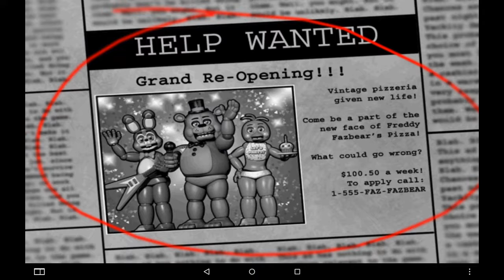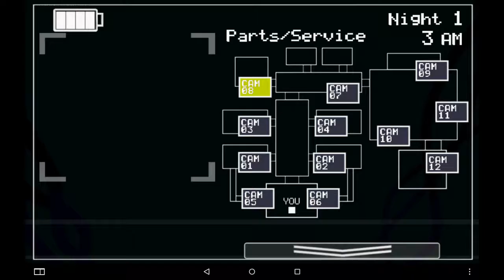Five Nights at Freddys 2 Demo